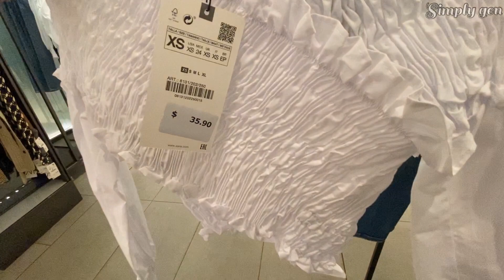ZARA NEW COLLECTION SEPT 2020 | ZARA SUMMER PRE-FALL COLLECTION|ZARA FASHION CLOTHES BAG AND SHOES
Hello Everyone! Shop with me at ZARA. Zara new in collection Sept 2020 summer and pre-fall many nice fashion and stylist tops and buttons.Also they had good collection of bags and shoes.Im excited to share with you the Zara latest collection so i hope you will enjoy shopping with me and please don't forget to like and subscribe for more videos. Your support is greatly appreciated.

If you wanna see more of SHOP with me Videos this link below will bring you to all my shopping vlog and you might find your favorite store. Please feel free to look at it enjoy watching..